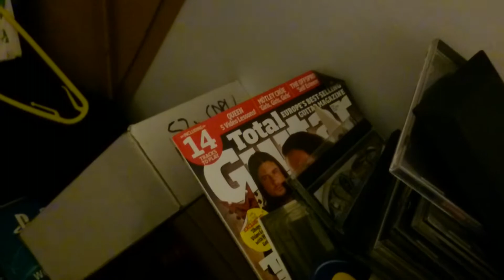Room of Doom - David Attenborough's commentary